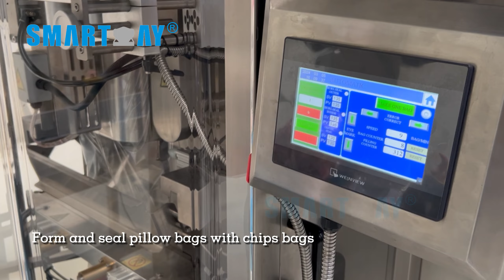Chips Bag Secondary Packaging Machine System - Smart Weigh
Custom chips bag packaging system that seamless integrates with client's existing chips packing machine.
The secondary packaging machine connects with 3 sets chips packing machine, count and pack 14/20 bags into bigger pillow bags.